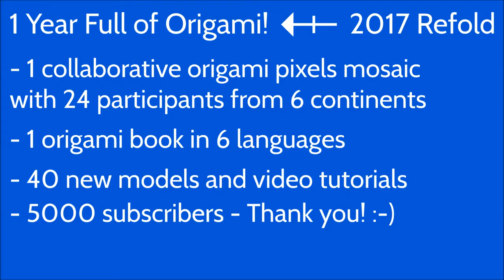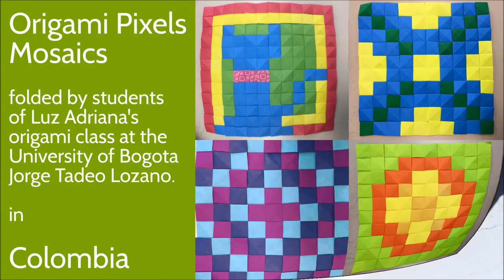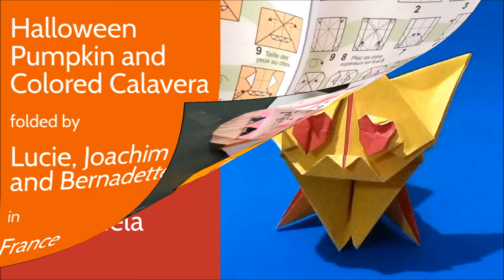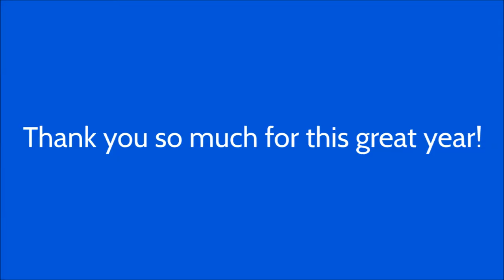2017 Refold: 1 Year Full of Origami with 40 New Models and 300+ Awesome Paper Folds You Made!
So many cool things happened in 2017: we created a collaborative mosaic of origami pixels, thanks to your great help I wrote my first origami book and published it in just 30 days, I created and published video tutorials for 40 new original origami models, and you sent me more than 300 very beautiful photos of models that you folded! :-)

YouTube has "Youtube Rewind 2017", let's make an "Origami Refold 2017" to try to show has many cool origami pictures as possible in just a few minutes!

You can find all the easy and fun origami models that I created and video tutorials to make them

2017 started with some Valentine's Day models (Love Lady and Lover Boy), followed by a new "cute animal base" that I used to create many different animal models, and a new origami Yoda model, and later the adorable origami cat with heart shaped eyes.

Then the origami pixels happened, and their variations: trixels and paper pyramids that can be easily joined by folding on the back to create cool mosaics. 24 people from 6 different continents participated in a great collaborative origami pixels mosaic that was exhibited in Blois (France) during the French origami convention and then in Kyoto (Japan)! :-)

In October I started to write a book "Origami for Halloween" and received a ton of help from many members of the origami community who helped me to test and improve the diagrams, sent me pictures, translated the book to Spanish, Italian, German, Czech and Portuguese.

In all, I created more than 40 origami models in 2017, mostly easy origami models that can be folded easily. Simple origami models are the one I prefer. All those 40 origami models have video tutorials with step by step instructions.

It's not growing very rapidly, but after a little bit more than 2 years, the 5000 subscribers mark was crossed in December 2017! It encourages me a lot to create more origami models and tutorials. :-)

And last but not least, I was extremely happy to receive more than 300 pictures of my models that you folded all around the world. It's a great pleasure to see your pictures, thank you so much for folding my models and sending the pictures!

I show your pictures at the end of each video, but in this video I'm going to show all the ones I received in 2017. :-)

I hope I did not forget your picture, if I did, I apologize, and please tell me and send it again so that I can show it in the next video.

Thank you so much for being there and for this great year!

Best wishes for the New Year and see you in 2018!